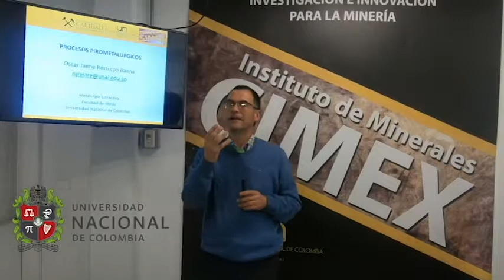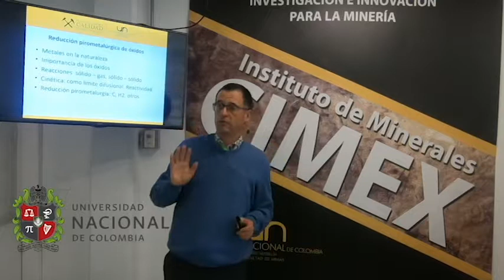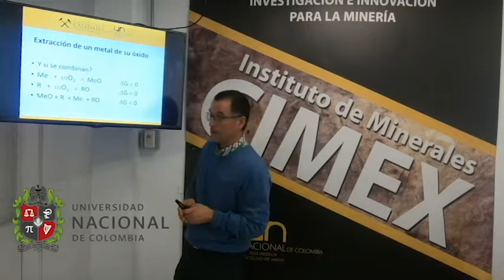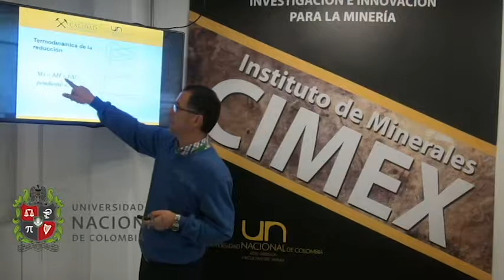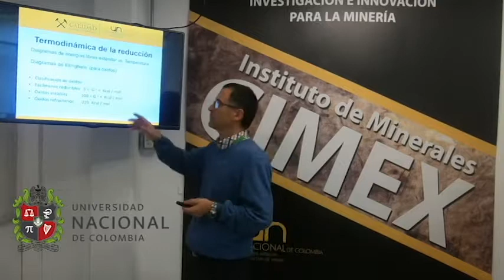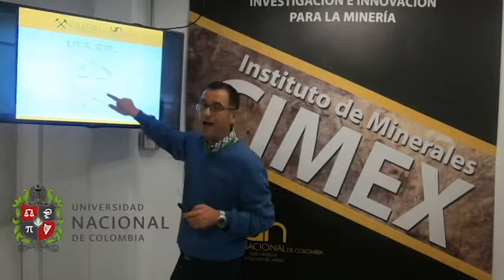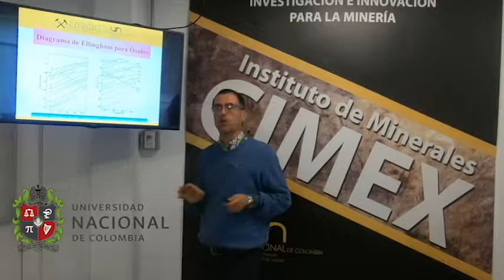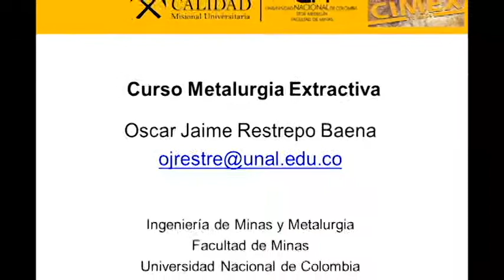Curso de Metalurgia Extractiva. Clase N°18. Principios de reducción pirometalúrgica de óxidos.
Curso de Metalurgia Extractiva. Clase N°18. Principios de reducción pirometalúrgica de óxidos. Oscar Jaime Restrepo Baena. Departamento de Materiales y Minerales. Facultad de Minas. Universidad Nacional de Colombia. Sede Medellín
Se presentan los fundamentos de los procesos de reducción pirometalúrgica de óxidos. Se revisan los parámetros termodinámicos y cinéticos y se presentan ejemplos.

Se puede contactar al autor en:

Profesor Titular
Medellín – Colombia

Realización y montaje: Francisco Patiño Sepúlveda. Ingeniero de Minas y Metalurgia.